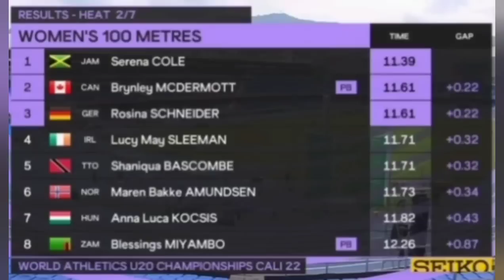JAMAICA'S SERENA COLE SHINES IN 100M HEATS!!!